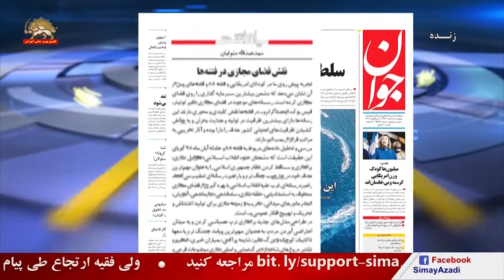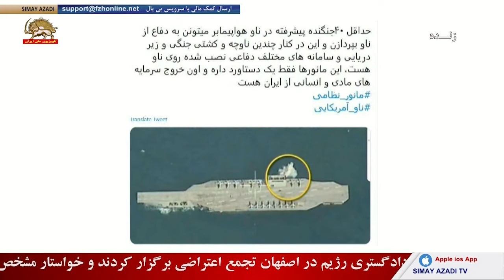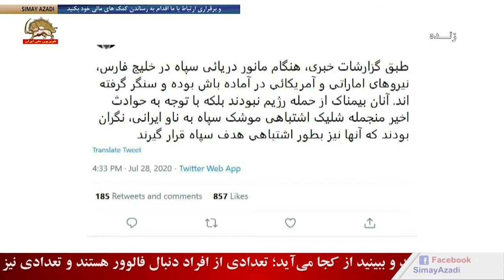تیک تاک – گردهمایی جهانی ایران آزاد، نقشه مسیر مقاومت بسوی آزادی – قسمت اول _ ۹۹۰۵۰۸